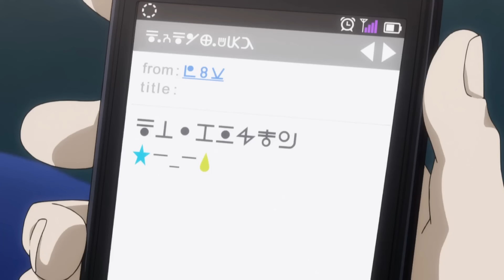「AMV」Hunter x Hunter - Yorknew City (ED 2: "Hunting For Your Dream" by GALNERYUS)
"Chains, huh... Why's that?"
"Because there's evil running loose that needs to be chained down to hell."

Video: All scenes are from Hunter x Hunter (2011).

This is a transformative work, etc., etc.